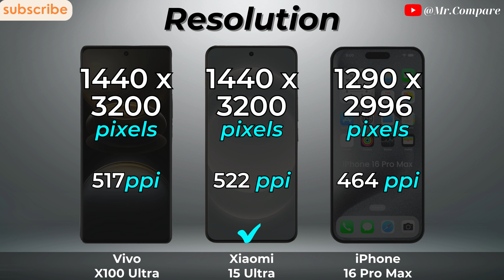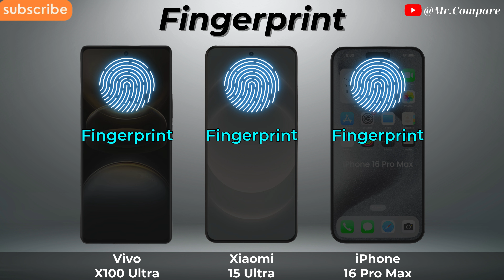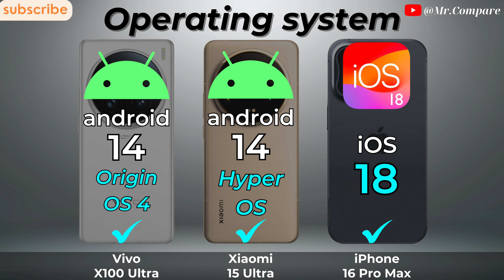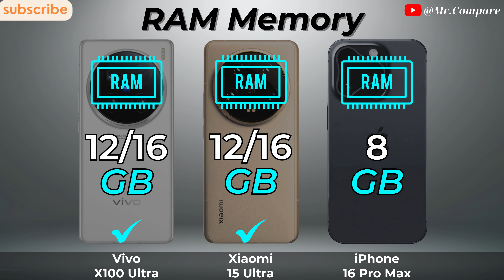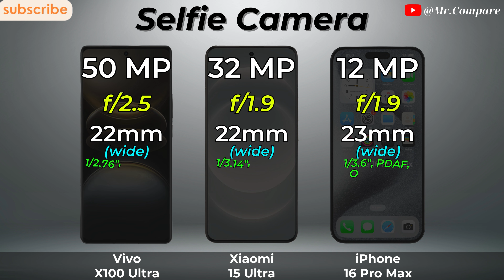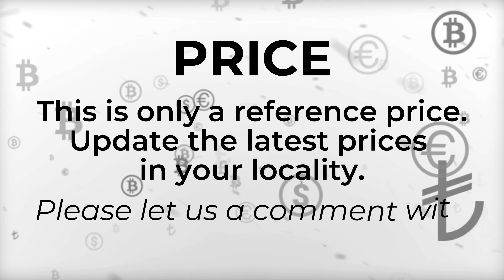iPhone 16 Pro Max vs Xiaomi 15 Ultra vs Vivo X100 Ultra 🔥 Full Specs Comparison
➡️ Video Content

0:00 - Introduce
0:07 - Display
1:53 - Design
2:49 - Battery
3:29 - Performance
4:40 - Conectivity
5:40 - Camera
6:48 - Sound
7:23 - Result & Price
7:57 - Thanks and End